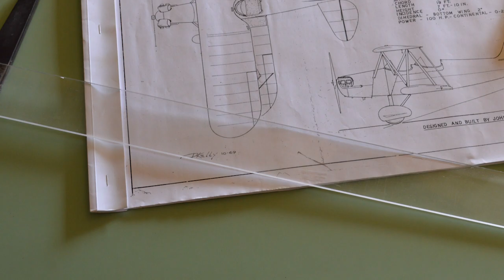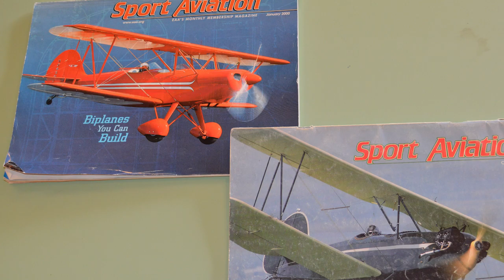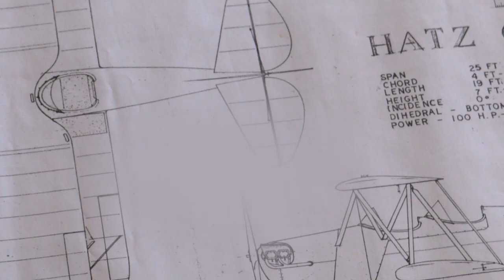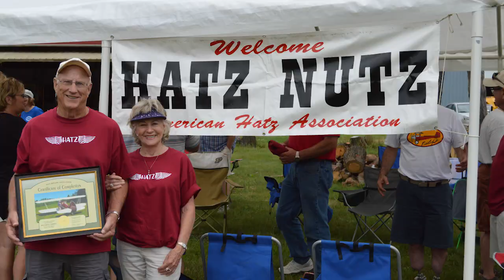Hatz 50th Documentary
Celebrating 50 years of Happiness - The story of the Hatz Biplane - a beautiful, homebuilt biplane designed and built by John Hatz. Happiness took her first flight in 1968.